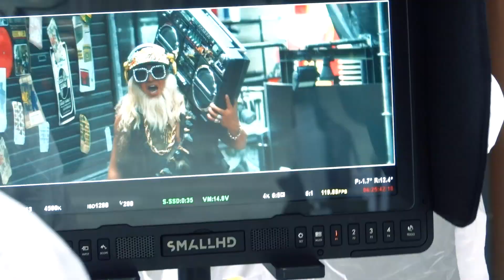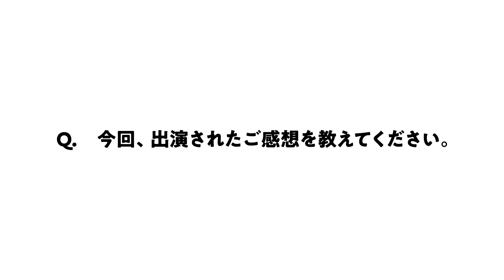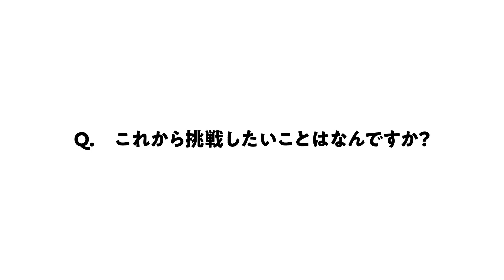野村周平、DJ KOOとスニーカー好きなストリート原始人に！SNKRDUNK CM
原始人になった野村周平が現代の渋谷へタイムスリップ！個性あふれるスニーカーを履きこなす原始人DJ KOOに衝撃！SNKRDUNK 新TVCM「ストリート原始人」シリーズ START「転生」「行列」「開封」編を2021年6月1日よりOA開始！

新TVCMシリーズは「個性なんて買ったもん勝ち」をメッセージに、個性あふれるスニーカーをきっかけに、ファッションを通して自分なりの個性を発揮する魅力に気づいた"ストリート原始人"を野村周平が演じる新シリーズ。

普段からスニーカー好きの野村とDJ KOOが原始時代から現代の渋谷にタイムスリップした原始人の役を演じている。

シリーズのスタートとなる「転生」編は、突如渋谷に現れた野村が個性溢れるスニーカーに魅了される様子を演じ、既に渋谷に馴染んだ先輩原始人であるDJ KOOがスニーカーを簡単に購入できるスニーカーフリマアプリ「スニーカーダンク」を自慢げに野村に紹介する内容。

野村演じる原始人が徐々にスニーカーをきっかけにオシャレに目覚め、楽しむようになる姿に注目したい。

本CMで原始人を演じるにあたって人生で初めて特殊メイクをした野村とDJKOO。メイキング映像には、原始人役に初挑戦する二人の撮影の裏側の様子やスニーカー好きの二人が自身の"スニーカーエピソード"などを語るスペシャルインタビューを納めた。今回しか見ることができない貴重な映像は必見。

■［動画］野村周平、Awich、WILYWNKAが東京のストリートブランドを纏う／H&M × BlackEyePatchコラボ動画
■［動画］楽曲・ANARCHY×歌・野村周平、渾身の思いを込めたラップ／映画『WALKING MAN』メイキング
■［動画］ハリウッドザコシショウ×DJ KOO、異色コラボで更に濃“KOO”／明治「満足丼」MV